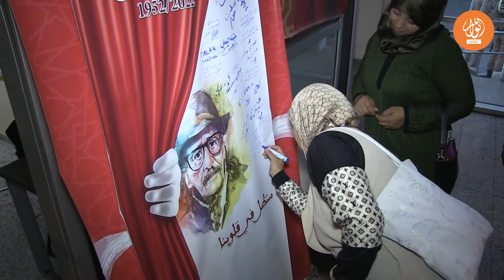حفل تأبين بالفداء تكريما لروح الفنان الفقيد نور الدين بكر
رغيب هيثم/التهامي غباري
بحضور العديد من المسؤولين والمهتمين والفعاليات الفنية وعائلة الفنان نور الدين بكر، نظمت مقاطعة الفداء بالمسرح المتواجد بشارع عبد الله الصنهاجي ، حفل تأبين خاص تكريما لفقيد الفن.
وللإشارة فيعتبر الفقيد من رواد الحركة الفنية بمنطقة الفداء ومن بين الفنانين الذين أثروا المجال المسرحي والسينمائي والدرامي بأعمال خالدة ، وتجدر الإشارة كذلك إلى ان مجلس مقاطعة الفداء سعى جاهدا لتكريم الراحل قيد حياته خلال فعاليات النسخة الأولى لمهرجان الفداء الوطني للمسرح التي أقيمت في الفترة مابين 06 و 15 غشت 2022 إلا أن حالته الصحية حالت دون ذلك.
المزيد من التفاصيل في الفيديو التالي :